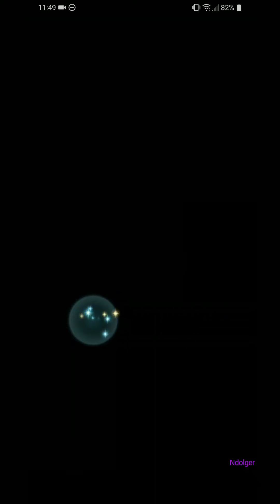[FEH] Aether Raids #98-7: Perfect Defense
Welcome to Fire Emblem Heroes. This is Aether Raids!

Today's video preview:
- A special fight one. Been awhile.
- Don't overcomplicate things: when in doubt, tank it.
- Perfect defense.

Today's mock battle:

- ANIMA queue:
Emilio

Previously featured queue:
Minty
AsheForFEH
Kenny
Cana
iscJavier
Epsilon
GiNSEI (no plan)
Eve White *

- DARK queue:

NEW:
Swftwhiskers

Previously featured queue:
tally (no plan)
ElibeBoi
Chebria
reekhadol (no plan)
teono
TinePls(STL)
Ike ♥️

How to have your defense featured:

- If you want to be a part of my daily video series and be featured in a mock battle, just let me know!

Instructions:
- Leave your in game name in a comment on this video.
- Tell me which season (Light/Dark) or (Astra/Anima) and style (clear attempt with feedback / blind - no practice).
- Add me as a FEH friend: 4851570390
- Note: If you don't see your name in the list above after telling me, send me a comment!
- Note: If you don't leave me a comment but send me a request you won't be scheduled and your request will be deleted!
- Note: I aim to fight once a day (no day 7 fights). That's a good basis to see if you'll make the week's cut. If you have a special "this week only" request I'll try to accommodate.
- Note: All newcomers get priority and go to the front of the line.
- Note: Only one request (season) at a time.
- Note: Please wait a week to ask for another attempt (unless my backlog is empty).
Please? No? Are you sure? It's free. ... ... OK... I'll still fight you. You'll just make me sad. That's just something you'll have to live with the rest of your life! If you do though, hey...! Thanks a bunch! I appreciate it.
- BONUS QUESTION: Tell me how to pronounce your name!
- Final note: If you're on my friends list just understand I only have 100 spots so don't take it personally if I have to drop you to make room for new players. You're always free to resend a request at anytime!

Applications for Mock Battle season:
- LIGHT: New people prioritized
- ASTRA: New people prioritized

Week Status:
- 40 pts lost on offense, 2 ladders used, 0 defense points lost, 0 missed Aether

Final thoughts:
- Next week looks dumb.
- One of my best Astra weeks. Still not good enough.
- Edel is here to stay.
- Rank: 1385

Missed an episode? 1000